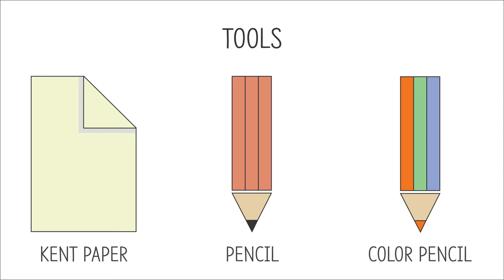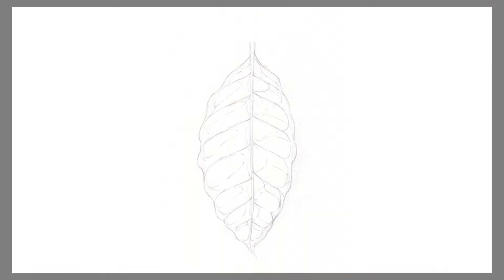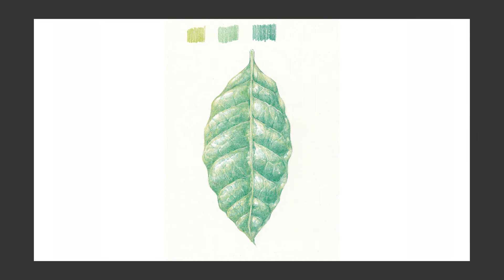잎[Leaf]13 - 커피나무잎(Coffee)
색(Color) - 색연필 Color Pencil